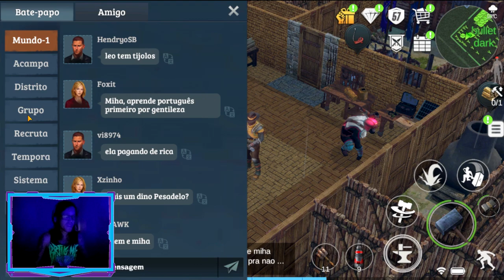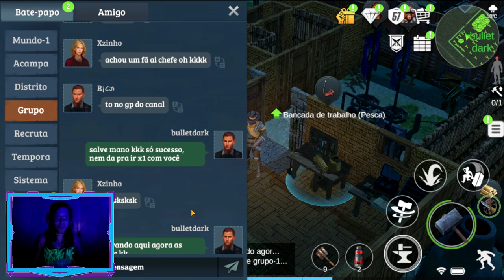●MELHOR JOGO MULTIPLAYER ATUALMENTE! LOST in Blue GAMEPLAY #58 👁 PRÊMIOS RAROS CAÇADA EM GRUPO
Para entrar no clã do canal, só pesquisar Darktutorial
●Depois de sobreviver a uma queda de avião, você deve coletar recursos para fabricar armas e ferramentas, construir instalações e casas para resistir aos elementos desta estranha ilha. Lute em vários ambientes naturais, como vulcões em chamas, geleiras congelantes, etc. e obstáculos difíceis, como zumbis mutantes, milícias, criaturas selvagens, etc. Faça tudo o que puder para voltar para casa.

Nesse vídeo

💰 Chave do Pix para doação Telefone celular: 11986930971
💰 PicPay: @dolglas.bullet

▬▬▬▬▬▬▬▬▬▬▬ஜ۩۞۩ஜ▬▬▬▬▬▬▬▬▬▬▬▬▬

▬▬▬▬▬▬▬▬▬▬▬ஜ۩۞۩ஜ▬▬▬▬▬▬▬▬▬▬▬▬▬
CANAL PARCEIRO DO CANAL:

CANAL
●JORDANAAK GAMER

▬▬▬▬▬▬▬▬▬▬▬ஜ۩۞۩ஜ▬▬▬▬▬▬▬▬▬▬▬▬▬

Para dicas de lost in blue android,lost in blue android download,como jogar, dicas para iniciantes, dicas avançadas, como construir a base, como conseguir  armas, como conseguir itens, como fazer missões, como jogar com amigo, como criar um clã,LOST in Blue: Survive the Zombie Islands, em português, legendado, dublado,tradução, como baixar lost in blue android,como conseguir munição de arma pistola,como fazer chuveiro tem a playlist logo acima com todos os vídeo.

Galera não é indicado o uso de como fazer bug,os bugs que ainda funcionam,hack ou mod atualizado,dinheiro infinito